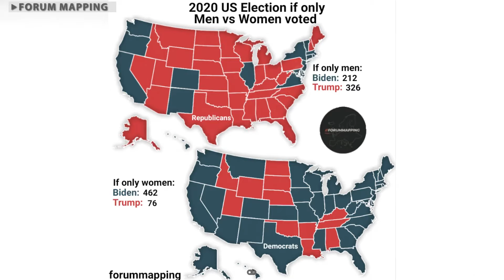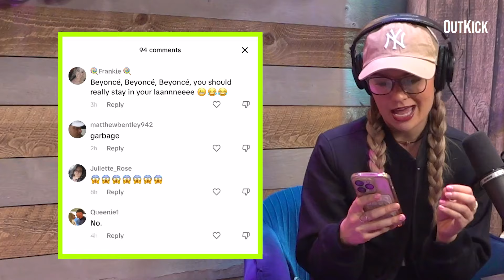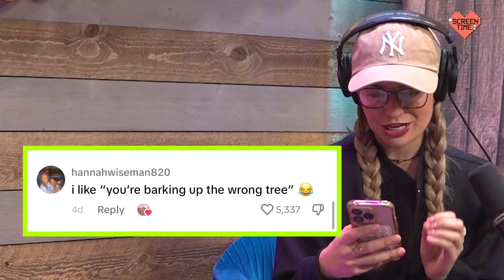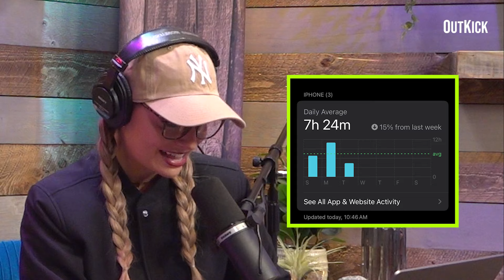Should Women Have The Nuclear Football?! | Screen Time with Hayley Caronia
Hayley Caronia breaks down the BEST trending topics and viral videos of the week from Pearl Davis' HOT take on women in politics to Beyonce's controversial 'Jolene' cover. What’s your daily average Screen Time? Drop it in the comments below.

Chapters
00:00 - Pearl Davis never wants a female president
03:00 - Are Elon Musk & AOC an item?!
05:05 - Beyonce’s Controversial “Jolene” Cover
06:05 - Middle Class Fancy Slang
07:41 - Screen Time Report